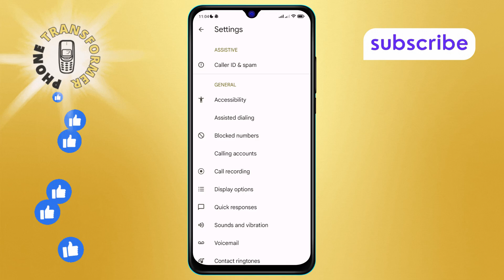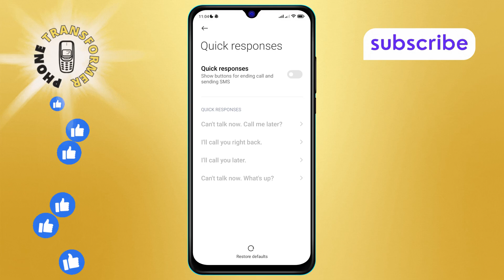How to Stop Quick Responses on Android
Quick responses on your Android device can be handy, but sometimes they become a nuisance. Learn how to disable these instant replies to take back control of your messaging experience. Adjusting these settings will help you avoid unwanted interruptions and tailor your notifications to better suit your needs. Follow this simple guide to enhance your messaging environment and enjoy a more personalized experience.

- How to turn off quick responses on Android
- Disable automatic replies on Android
- Stop instant reply suggestions on Android
- Manage quick response settings on Android
- Turn off quick message replies on Android